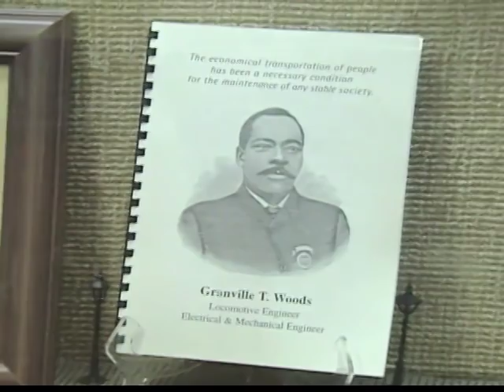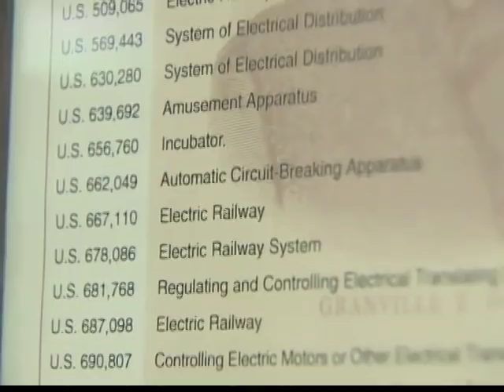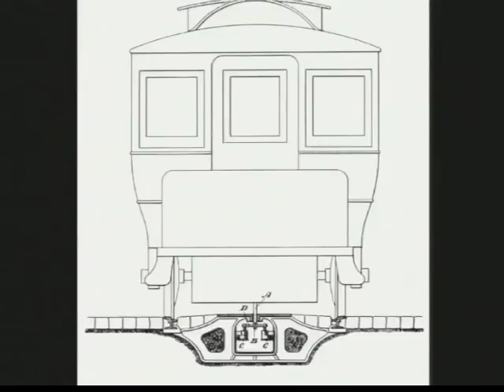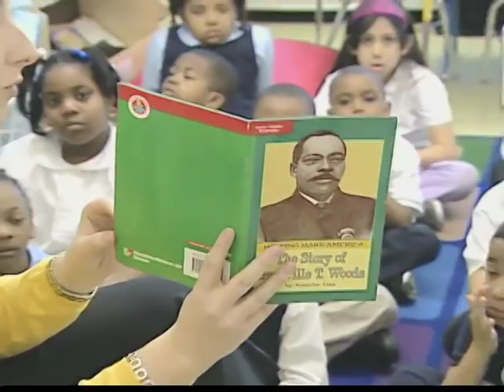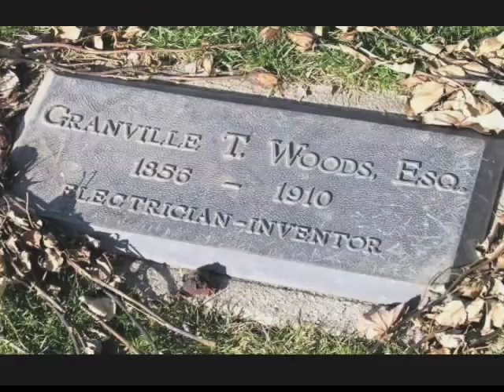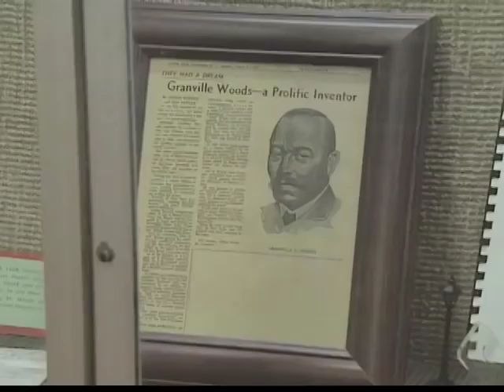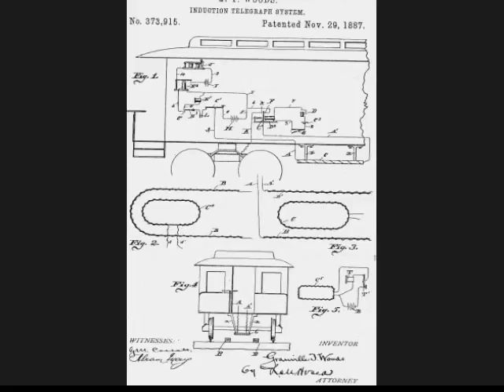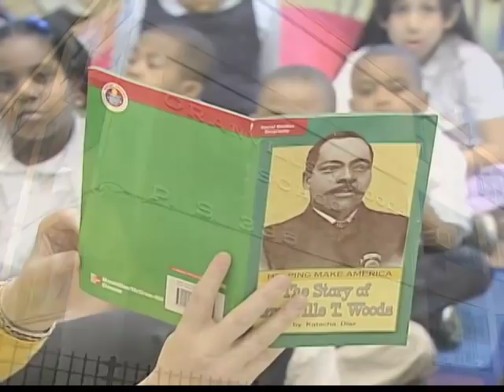GTW-Granville T. Woods Mini-Documentary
Narration by Dave O. Wallen